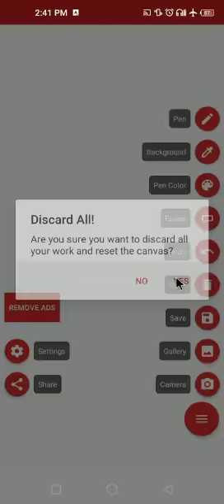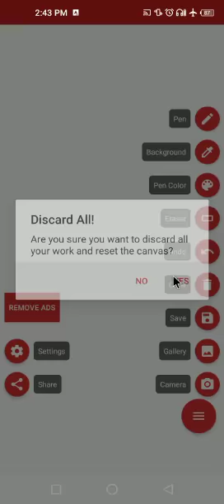कक्षा सप्तमी विषय गणित प्रश्नावली.1 पूर्णांक